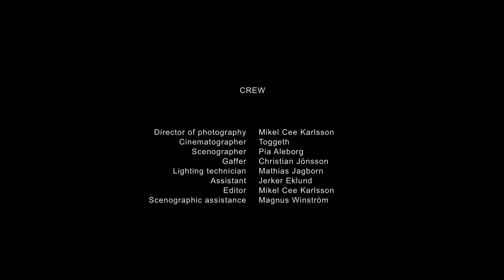Junip - Your Life Your Call (Official Video)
The new video for "Your Life Your Call", from upcoming album 'Junip', out 22 April on City Slang (EU) and 23 April on Mute (US). Video directed by Mikel Cee Karlsson.

Lyrics:
She's over you
Boy you know it's true
But you can't stay here
You had it coming for years

Pull yourself together
And draw the line
Pull yourself together
Can't stand to see you crying

It's your life, your call
Stand up or enjoy your fall

You've been taking your time
Boy dry up your tears

No point in looking back
Over your shoulder
Leave your worries behind
For a while
You'll forget everything
As you get older